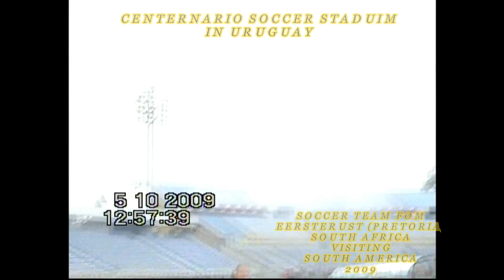EERSTERUST: SOCCER TEAM IN SOUTH AMERICA -2009